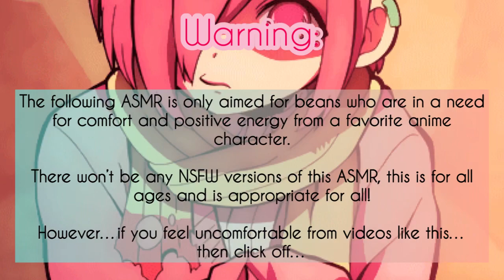Dress Up W/ Mitsuba ASMR~ (Mitsuba x Listener) TW: some shouting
I had to re-listen to Mitsuba’s voice for the past few days, idk why he sounds weird in the English dub…
I find that as a little pet peeve of mine…why can’t they just have someone to sound young for him, and same goes to Hanako and Tsukasa.
Or is it just me? No? Well I did my best.

(Plot):

You came to school wearing an adorable out of to impress your dear ghost friend Mitsuba who you caught taking photos of cute bunnies. Until you thought of the idea of you two twinning outfits!

How will he take this?

Mitsuba Sousuke is from the anime Toilet Bound Hanako-Kun. (Jibaku Shounen Hanako-Kun) and is created by Aidalro.

Songs:

Hani Koi

- Ohayo